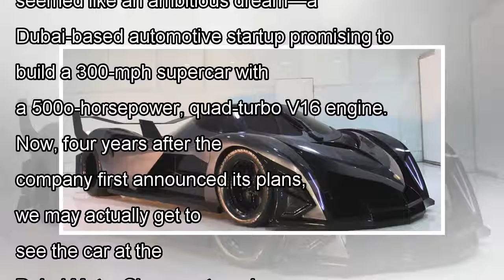We will finally get to see 300-mph, 5000 hp devel 16 years at dubai motor show by news today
The Devel Sixteen has always seemed like an ambitious dream—a Dubai-based automotive startup promising to build a 300-mp...